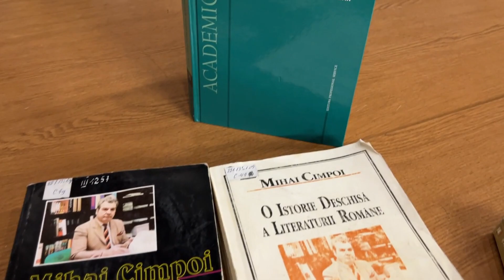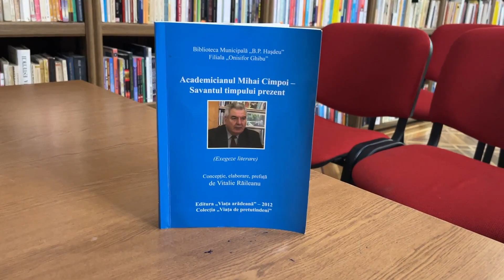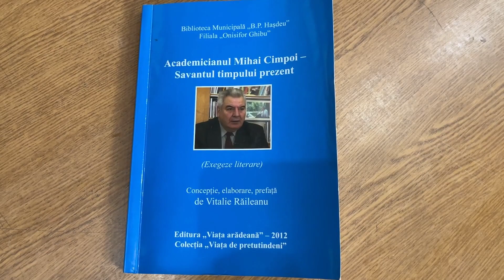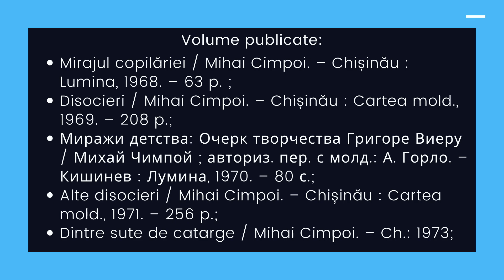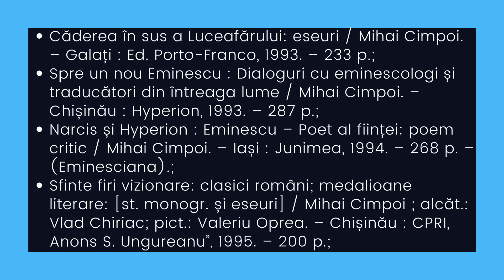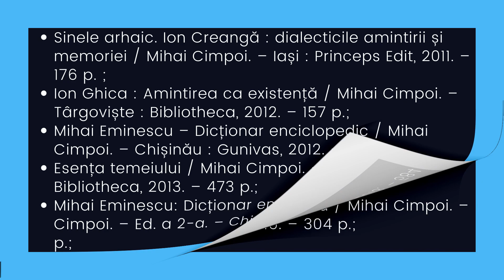Personalități notorii ale Neamului Românesc - Mihai Cimpoi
Mihai Cimpoi este un tablou plin de realizări impresionante. Lucrările sale sunt privite nu doar ca simple analize critice, ci ca adevărate călătorii în profunzimile operei literare. Pasiunea sa pentru detaliu și abordarea sa echilibrată a interpretării au făcut din el un ghid prețios pentru toți cei care doresc să înțeleagă mai bine capodoperele literare românești.